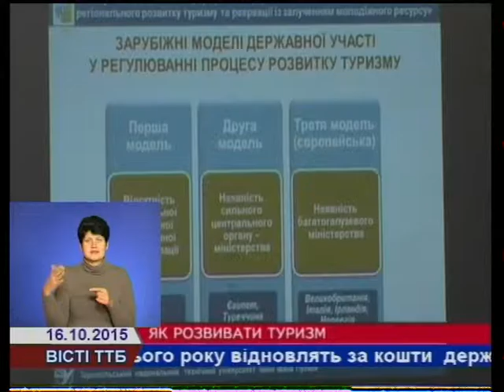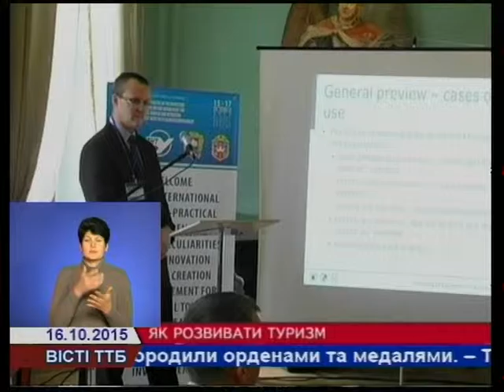У Вишнівці відбулася міжнародна туристична конференція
10 делегацій з України та закордону з’їхалися Міжнародну науково-практичну конференцію до Вишнівецького палацу. Науковці України, Польщі, Литви, Бельгії ділилися досвідом та ідеями, як розвивати туризм у своїх країнах та окремих їх регіонах. Детальніше знають наші кореспонденти.